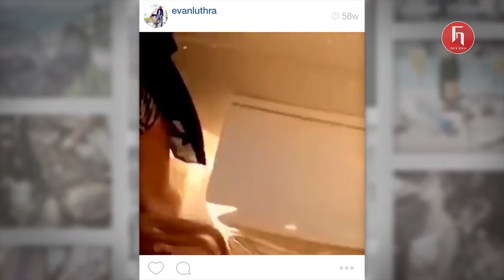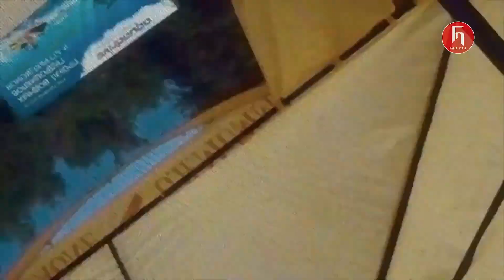Deretan Miliarder Tua ini Punya Istri Super Cantik Dan jauh Lebih Muda Usianya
Menjadi Miliarder mungkin adalah impian sebagian besar orang di dunia, dengan harta yang melimpah semua hal bisa dilakukan. Mau jalan-jalan keliling dunia, mengkoleksi mobil super mewah semuanya bakal mudah di wujudkan. Apapun jadi serba mudah termasuk urusan pasangan hidup. Hal ini dapat kita lihat dengan betapa cantiknya istri dari beberapa miliarder di dunia ini. Meski kebanyakan miliarder ini sudah berumur lumayan tua, namun mereka tetap tidak kehilangan pesonanya di hadapan gadis-gadis cantik nan menawan. Nah berikut ini adalah beberapa miliarder dengan istri cantik dan menawan versi fakta nyata

Fakta Nyata adalah channel yang menyajikan informasi seputar misteri dunia, fenomena alam, fakta dunia, berita terbaru dan semua informasi menarik dan informasi-informasi trending yang ditampilkan dalam bentuk video.